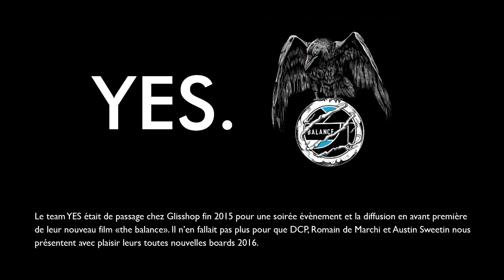Nouveauté SNOW - YES 2016 - Public - glisshop.com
YES SNOWBOARD 2016 - Public

Le team YES était de passage chez Glisshop fin 2015 pour une soirée évènement et la diffusion en avant première de leur nouveau film “The Balance”. Il n’en fallait pas plus pour que David aka DCP, Romain de Marchi et Austin Sweetin nous présentent avec plaisir leurs toutes nouvelles boards 2016.